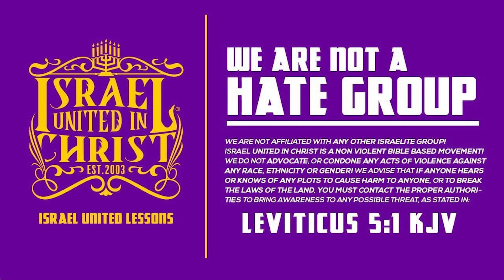Why Be A Baby Mama???